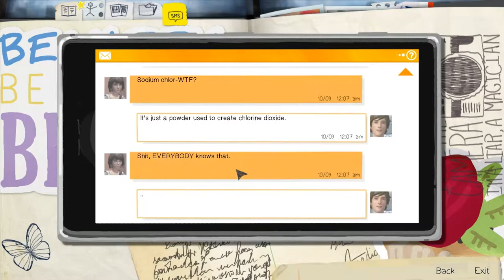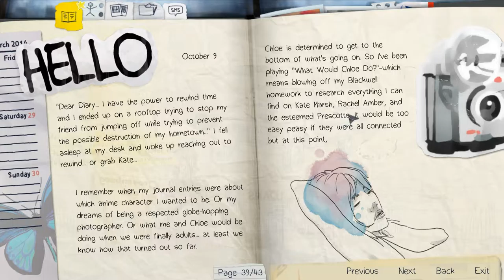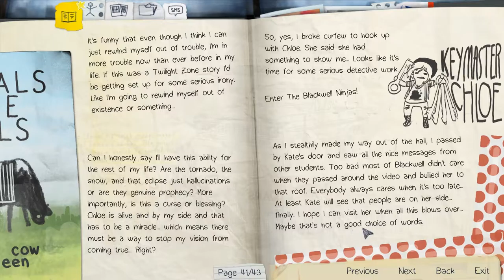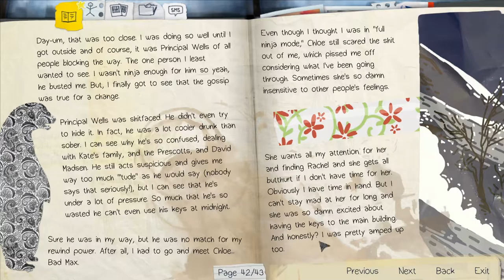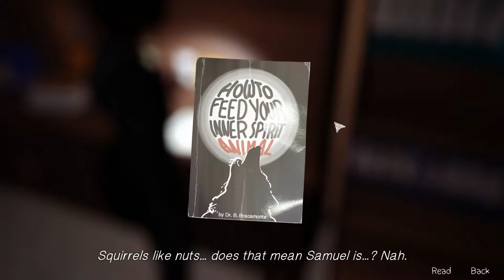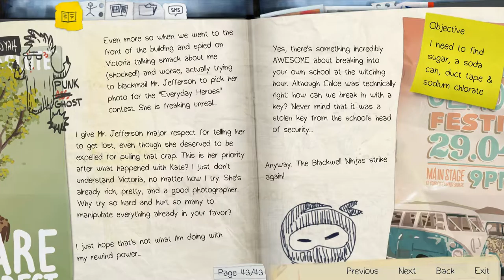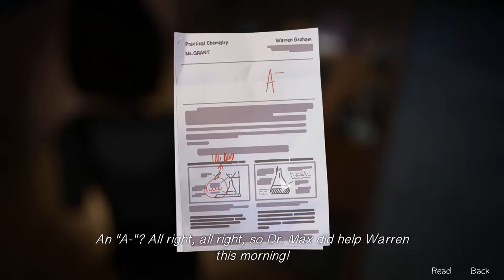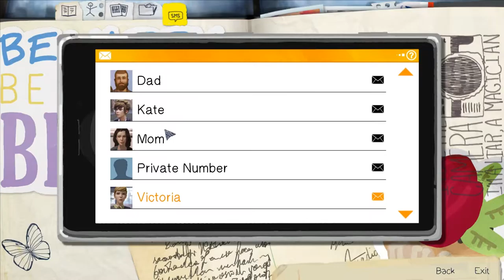Life Is Strange Ep3 #2 Bombs in school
Well we break into the heads room by blowing it up what's not to like